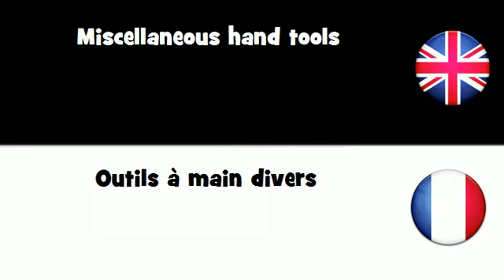APPRENDRE L'ANGLAIS = Outils ą main divers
frenchwithvincent APPRENDRE L'ANGLAIS = Outils ą main divers